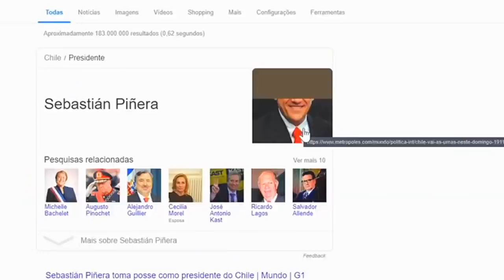Duo Com Chileno Muito Louco